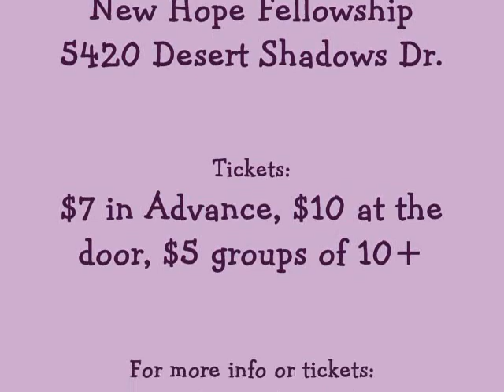Paul Wright Promo Video - 2 Minutes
Paul Wright Promo Video (2 Minutes) for his upcoming concert at New Hope Fellowship in Sierra Vista, AZ on Friday, January 12th.